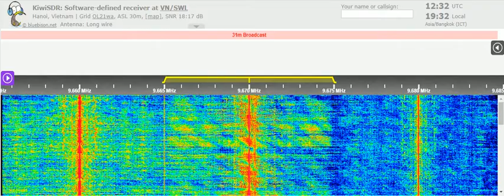23 04 2021 Radio Dap Loi Song Nui in Vietnamese to SEAs 1230 on 9670 Tamsui